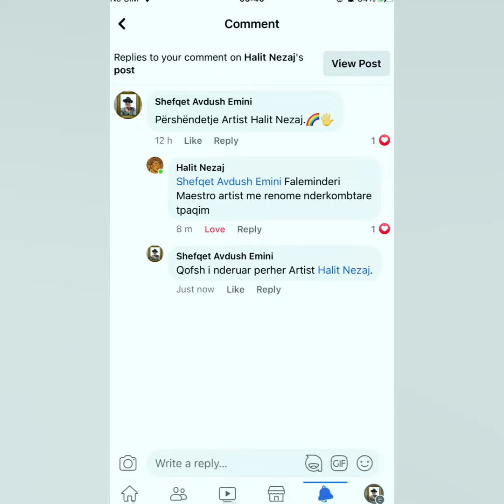Certificate - Shefqet Avdush Emini